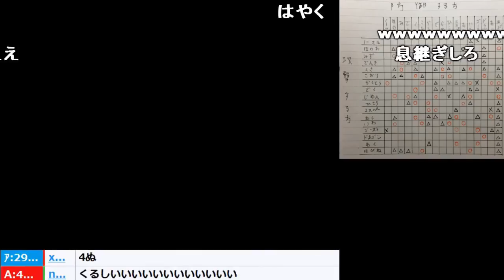毒ガスエリアで息とめてアイテム回収するシーン【2017/12/14】